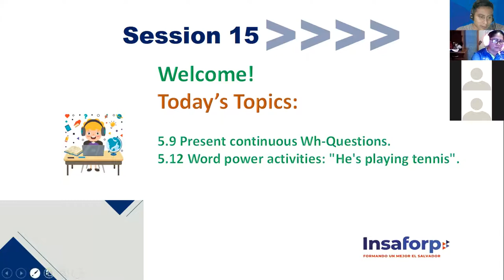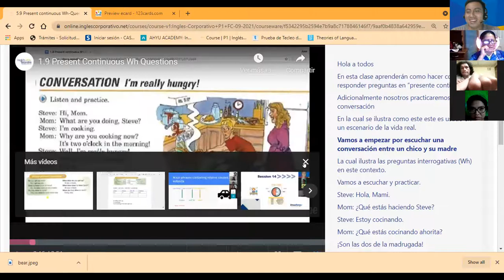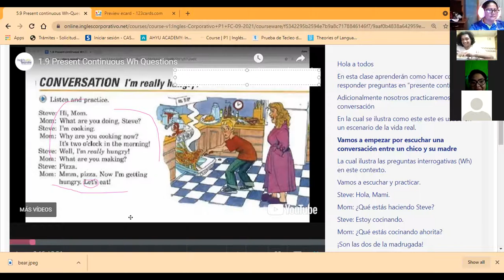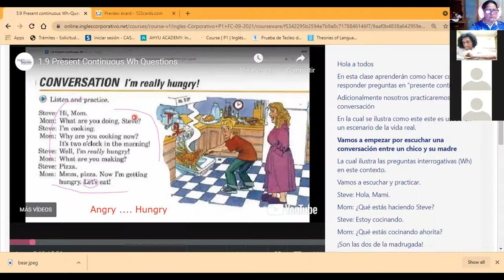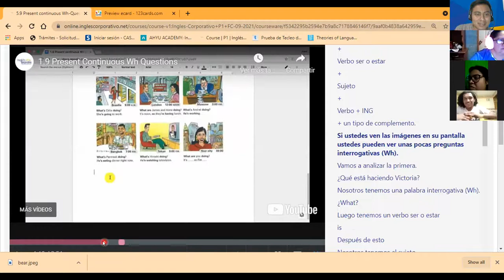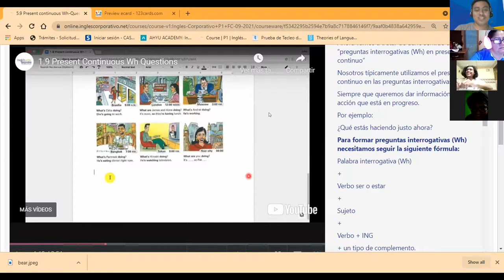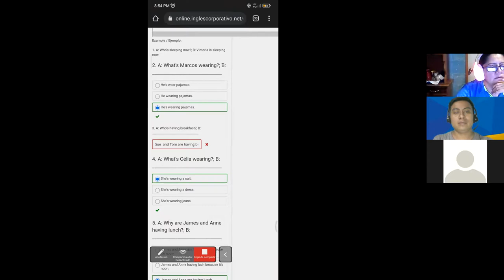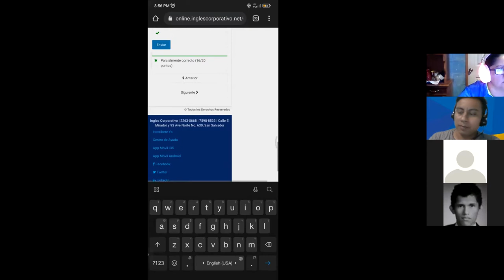Ingles Corporativo-5.9 Present continuous Wh-Questions. Session 15